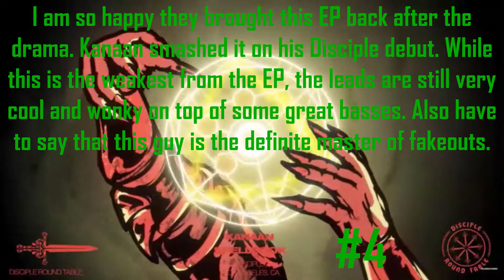Ranking Kanaan-Banger Anthem EP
Really wish this EP never got removed in the first place, but man Kanaan delivered here!